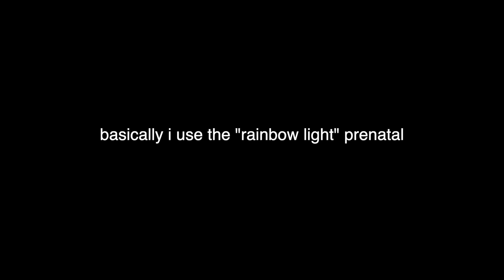PREGNANT !! {first trimester recap, update, tips}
WERE BACK. and happier than ever